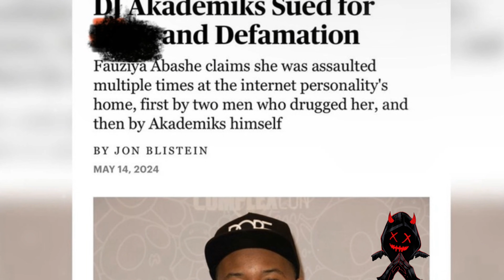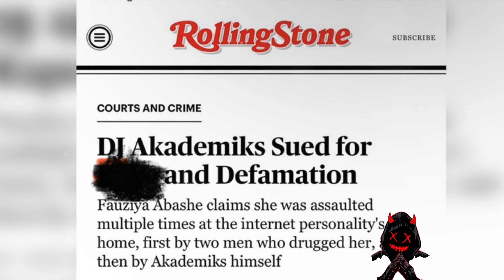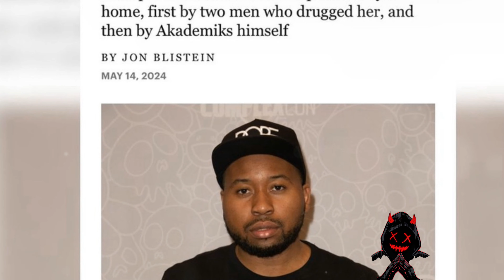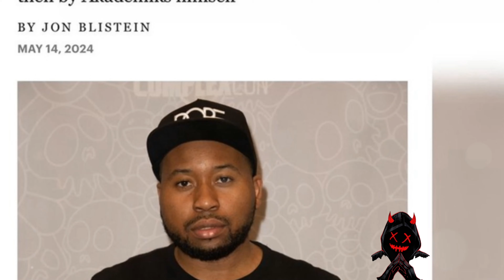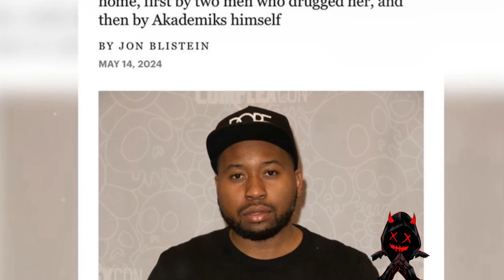Akademiks in hot water over SW lawsuit over incident at his home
These are not real situations. Bullying of any kind will not be tolerated. Watch the video until the end to understand all sides of the story. You have the right to your own opinion but please be constructive, not hateful. This video is meant to address the issue, offer insight, research and solutions.